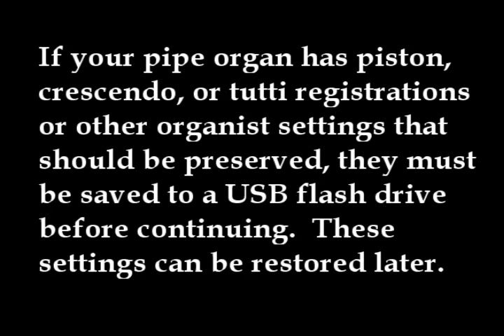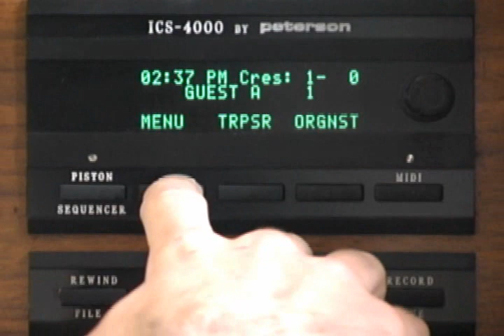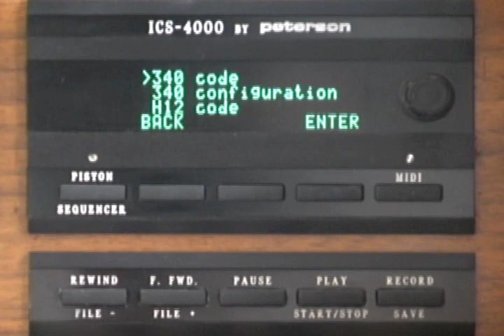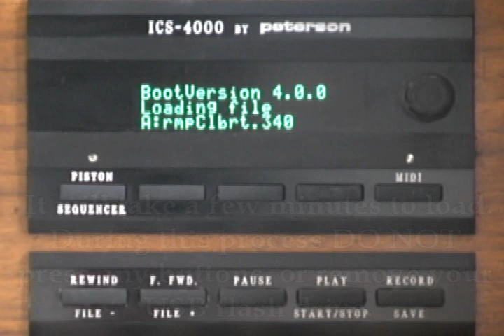Updating Code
This tutorial explains how to update your ICS Code (Operating System).